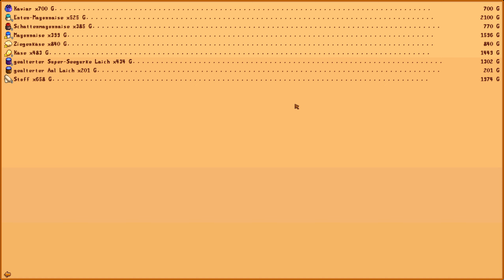🐮 Stardew Valley #213 | VORBEREITUNG